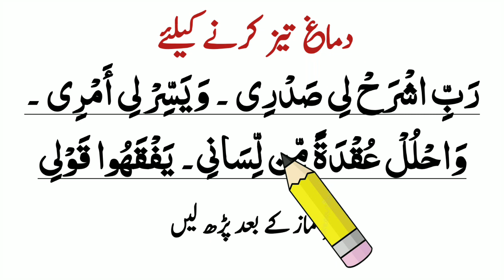Dimagh Teez Karne Ki Dua